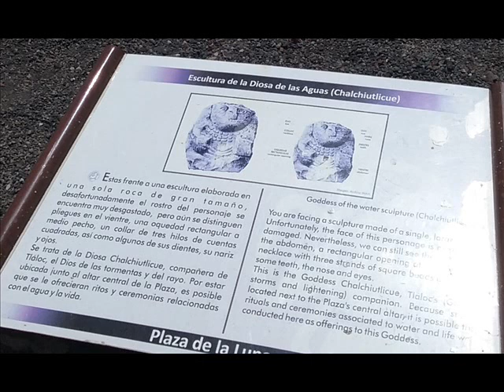Misceláneas. Programa número 381. 15/08/2020 Teotihuacan II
Música que se escuchó en el programa de hoy : 1 ORQ. de CAMARA de MEXICO Varita de nardo ( vals ). 2 DESPERTAR ANDINO La paloma. 3 LUCERO Te amaré toda la vida. 4 PANCHO RODRIGUEZ y RICARDO QUIÑONEZ El antigal. 5 JOSE ALFREDO GIMENEZ El corrido del caballo. 6 MARIACHI VARGAS Son de la negra. 7 ANTONIO BRIBIESCA Popurrí mexicano.
Idea, producción y conducción: Estela Passaglia, Héctor Servin
Operador : Juan Martín Carbonell.